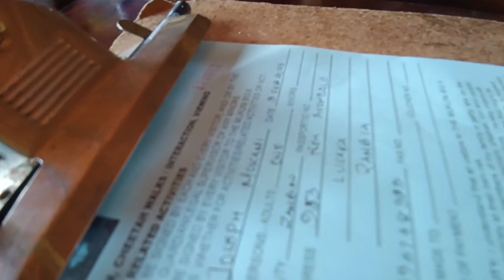How to Survive with Dangerous Lions ZAMBIA🇿🇲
Unbelievable, Slapping Lions
Go along with us on this journey to Mukuni Big 5 Safari as we do a walking safari and dare to come as close to wild animals than we ever have in life

For information on booking this tour along with great Experience Mukunibigfive

Location:

Mukuni Big 5 Safari